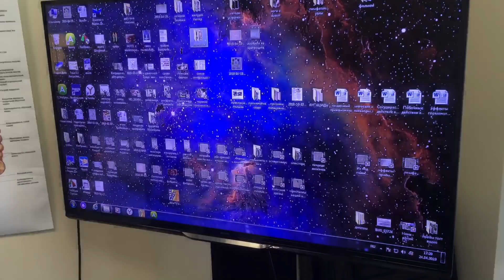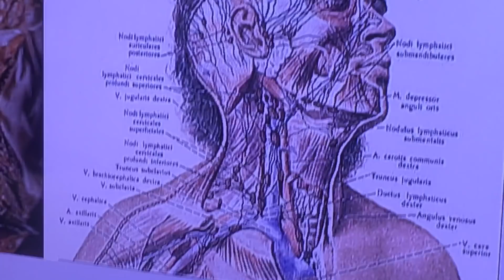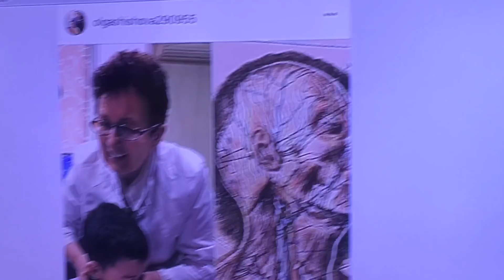Как помочь своим детям и себе стать умными.